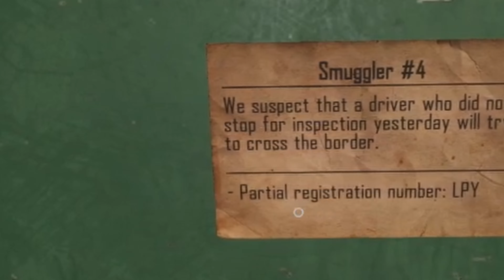NEW UPDATE = MUCH HARDER - Contraband Police [4K] - Part 2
We finally get down to business in this action packed episode! New law and rules soon will make our inspections much more difficult and the contraband hiding places get insane!